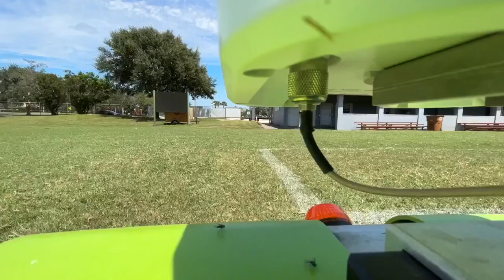Turf Tank robot makes job of painting football fields easier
There's a robotic device that takes much of the sweat work out of marking the lines of a football field. Port St. Lucie is already employing the Turf Tank at two of its city parks.